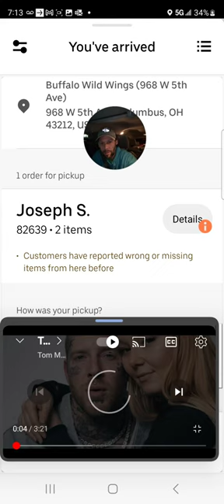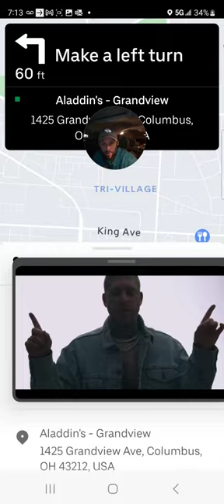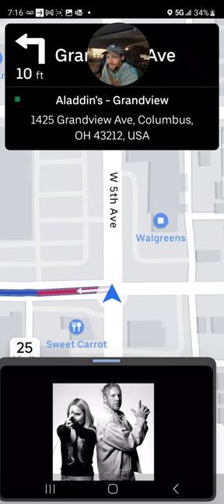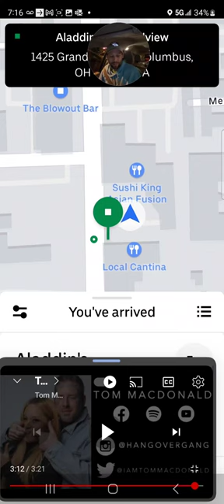uber and Tom's Ghost come vibe with me